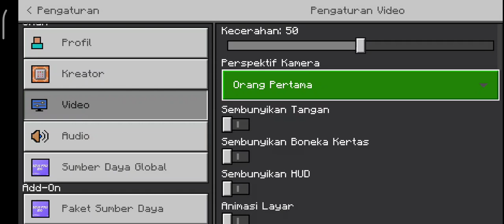Top 1 Shaders Minecraft MCPE || Wishber BSl V, 1,5 - Reality Shaders & Light Shaders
Hallo Apa Guys Apa Kabar Semuanya Sehat Salalu Ya